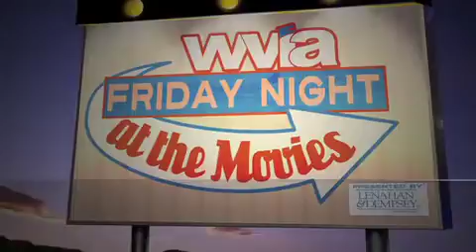WVIA Friday Night at the Movies - The Pink Panther - Friday at 8 on WVIA-TV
Presented by Lenahan & Dempsey